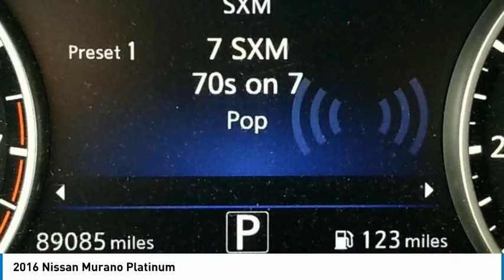2016 Nissan Murano Platinum Cayenne Red Metallic in Chattanooga T22382B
310 E. 20th Street